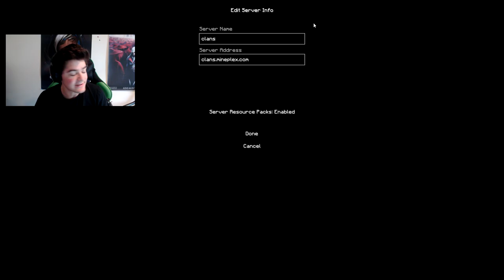Mineplex CLANS Season 4 Release! DAUNTAILS DOMINATION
realSamitoD

Pack: